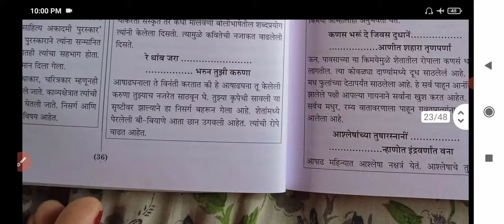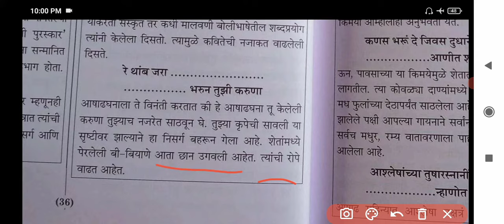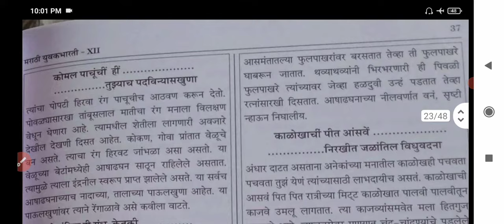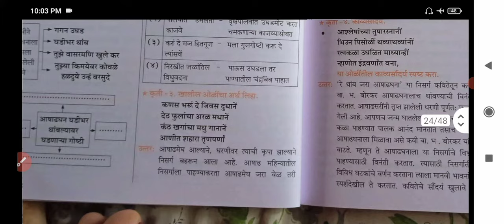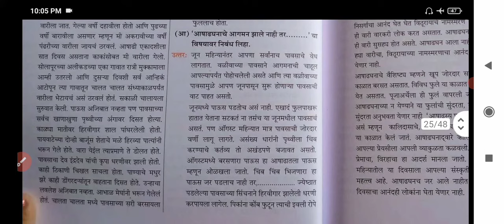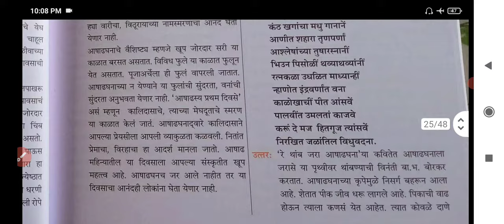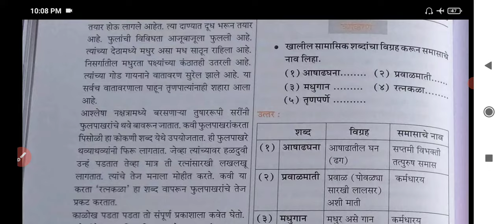Std. 12 | Marathi | Lesson 4 | रे थांब जरा आषाढ़घना | Digest's Answers